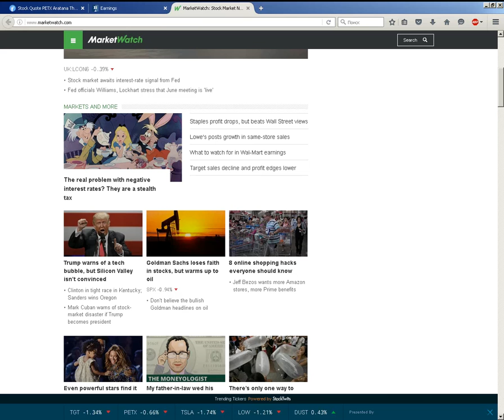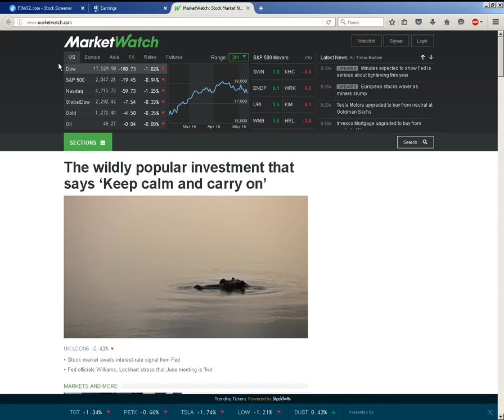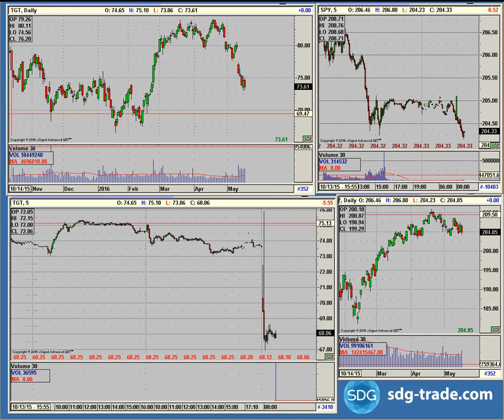Брифинг по рынку NYSE на 18 мая 2016 от SDG Trade